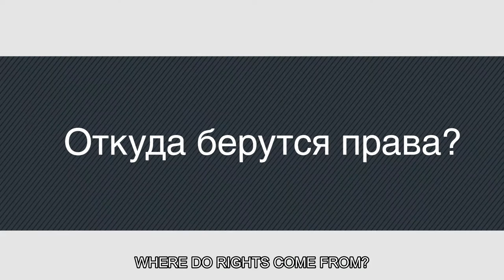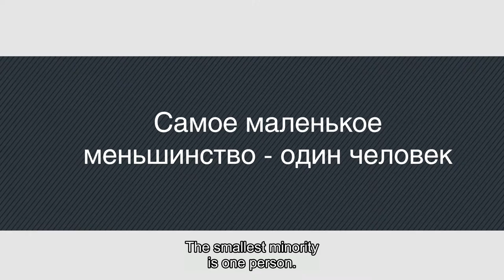Dialogues about human rights. Conversation between Andrey Loshak and Andrey Yurov.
The phrase "Human Rights" create no questions. Do we understand how it differ from other rights really? Where do they come from? What role do Human Rights play in the work of the state and what is the work of human rights defenders?
All of these subjects are touched in the emotional conversation between the journalist Andrei Loshak and international human rights activist Andrei Yurov.